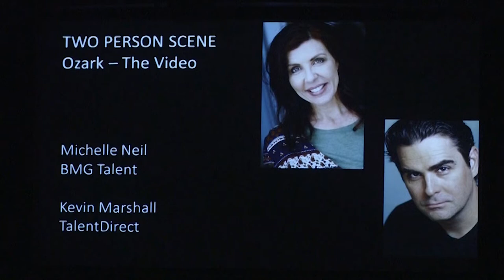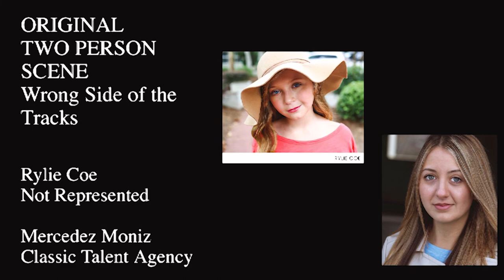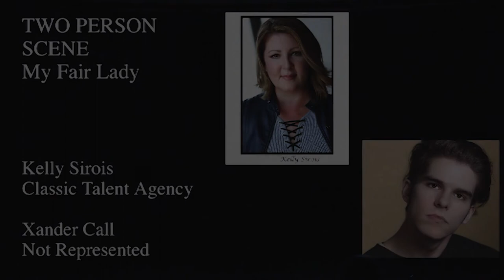Atlanta Hollywood Acting Studio Showcase #1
Atlanta Hollywood Acting Studios, Woodstock's newest Acting Studio, has seen great success in 2018, opening its doors and welcoming actors from all over Atlanta to work with top industry coaches, producers and directors!!!

On January 19th at Elms Street Cultural Arts Village, the best of the best of the Studio's actors will be performing for our prestigous Industry Panel, including:

Erin Bethea, Producer, Argentum Entertainment
Drew Waters, Director, Argentum Entertainment
Lora Huntington, Owner / Agent, Classic Talent Agency
Angelica Paris, Actor and Agent, Classic Talent Agency
Rico Paris, Actor
Dalon Huntington, HWR Productions
Alpha Trivette, Actor and Coach
Rebecca Hogue, President, Cherokee Theatre Company
and others soon to be confirmed!

Doors will open 7pm, show starts 7:30pm sharp.

We kindly ask all attendees to donate one non-perishable food item for donation to Papa's Pantry.